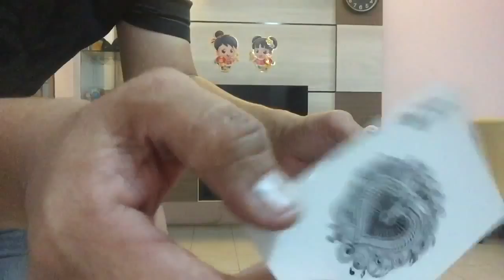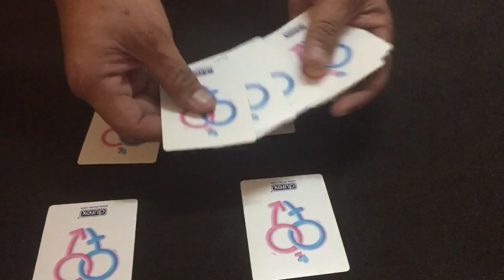Little small magic